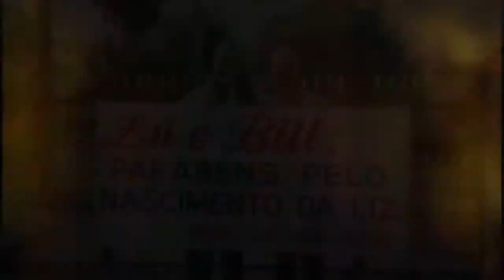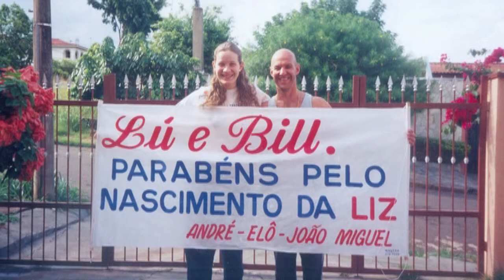GWGBRAZIL RETROSPECTIVA 15 ANOS LIZ